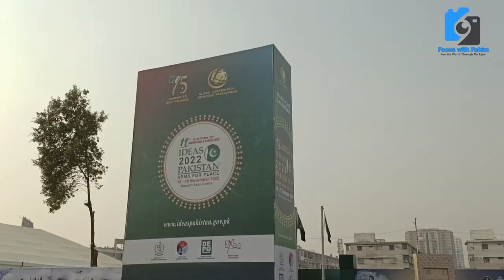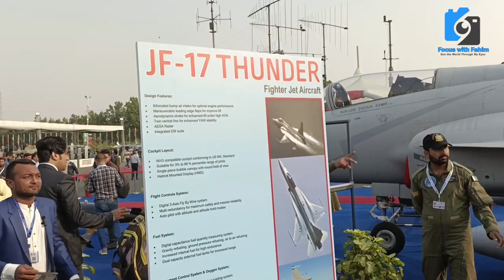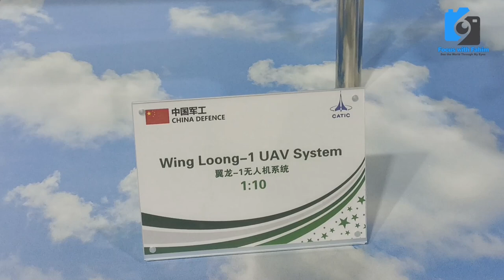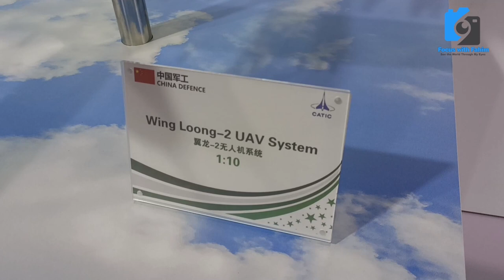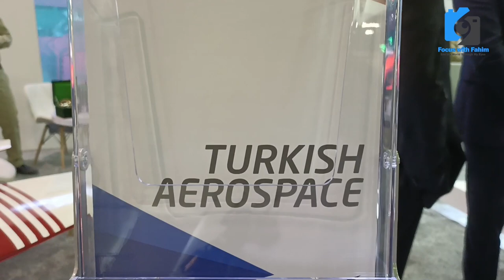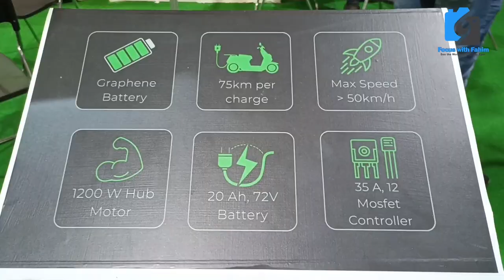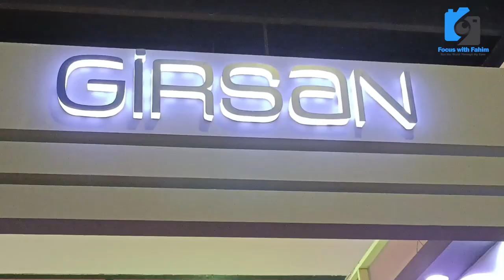Idead 2022 stalls display exhibition guns, drones, JF 17, tanks, APC and many more @focus with fahim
نمائش میں عوام کا رش انواع و اقسام کے ہتھیاروں کی نمائش

Ideas 2022 at Karachi Expo Centre Arms for peace | International Defence Exhibition@focus with fahim

جہاز کی گولیاں اور بم ہم دیکھاتے ہیں اس ویڈیو میں

ideas 2022
ideas 2022 pakistan
ideas 2022 expo
ideas 2022 karachi
GIDS: Defense Products Manufacturer of Pakistan | IDEAS 2022
International Defence ExhibitionInternational Defence SeminarIDEAS 2022#411th EditionExpo CentreKarachi ExpoIDEASgeo news today
badar expo solutions badar expo events exhibitions seminar conference pakistan expo karachi videos latest solutions forum expo centre festival inauguration celebration guide professionals experts best

11 Edition of International Defence Exhibition @focus with fahim

ideas 2022 Pakistan arms for peace

the passage

IDEAS 2022 exhibition at Expo Centre Karachi | Pakistan Arms for peace @focus with fahim

کراچی میں بین الاقوامی اسلحہ کی نمائش میں کونسی سڑکیں  کتنے دن سڑکیں بند رہیں گی ۔۔۔ نقشہ ویڈیو میں

500 exhibitors from 64 countries to participate in mega defence show

After a gap of four years instead of two due to Covid-19, the Defence Export Promotion Organisation (DEPO) will be holding the lith edition of the International Defence Exhibition and Seminar (IDEAS) 2022 from November 15 to 18 at Karachi Expo Centre.
As is the tradition of the usually biannual event since the year 2000, IDEAS 2022 will showcase a number of splendid activities encompassing world`s advance defence technology demonstrations, international seminars, the IDEAS Karachi Show, networking, and business expansions through Business-toBusiness and Business-to-Government engagements.
go pro
action camera